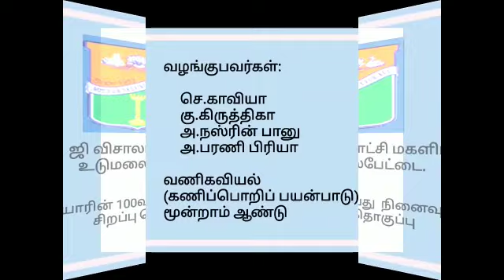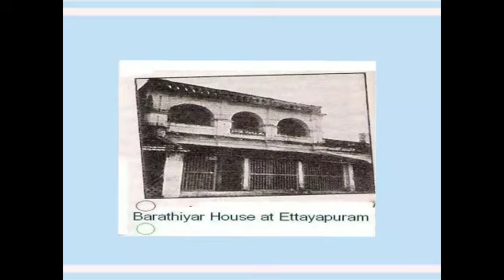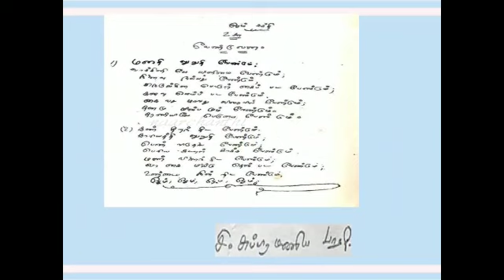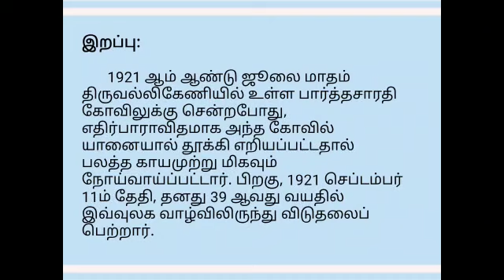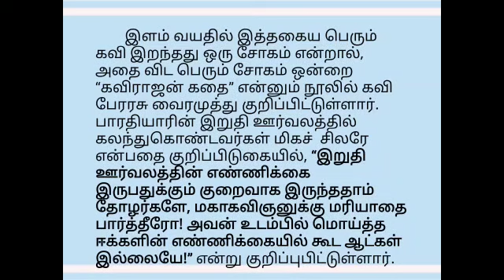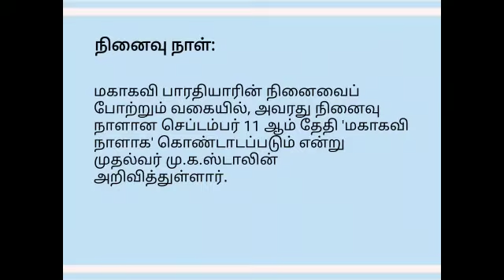Mahakavi day celebration Sri G.V.G Visalakshi College for Women